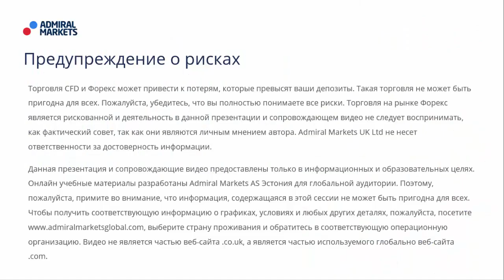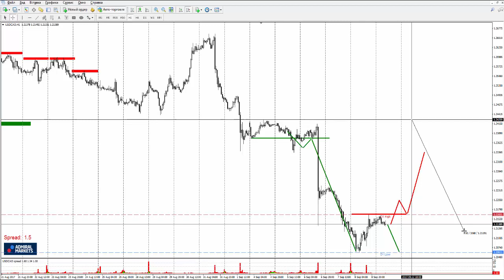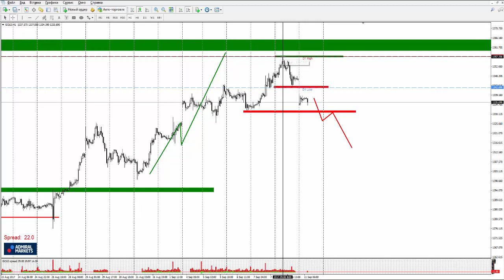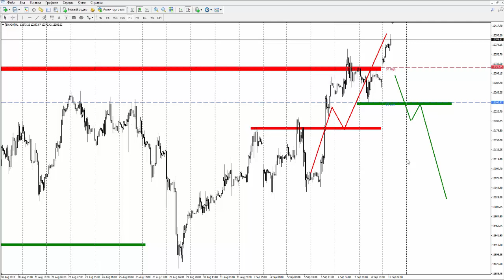Прогноз рынка форекс на основе системы Price Action с Романом Исаковым 11 сентября 2017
Ежедневный обзор текущей ситуации на финансовых рынках 🔧 Улучшить MetaTrader 4 👤 Открыть реальный счёт 👤 Открыть демо счет 🎧 Записаться на вебинары _____________________________________________________ 🏠 Вебсайт 📧 Свяжитесь с нами: 📧 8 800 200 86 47; 👍 Facebook 👍 VK Торговля CFD и Форекс может привести к потерям, которые превысят ваши депозиты. Такая торговля не может быть пригодна для всех. Пожалуйста, убедитесь, что вы полностью понимаете все риски. Торговля на рынке Форекс является рискованной и деятельность в данной презентации и сопровождающем видео не следует воспринимать, как фактический совет, так как они являются личным мнением автора. Admiral Markets UK Ltd не несет ответственности за достоверность информации.